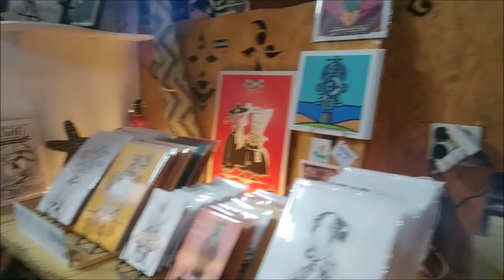NOMADS LAND surf shop en lanzarote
En la isla de Lanzarote NOMADS LAND  encontraras el mejor material de surf, tanto como para alquilar tablas y trajes. Comprar material de segunda mano y nuevos de importación, contamos con todo tipo de accesorios para tu deportes acuáticos. Ubicados en el pueblo de la Villa de Teguise , visita imperdible ya que es el corazón de la isla y también la antigua capital de Lanzarote. Aquí en este pueblo con una arquitectura de la época colonial, todos los domingos se transforma en un mercadillo artesanal así como venta de productos locales de  y el encuentro de muchísimos artistas de todo el mundo que han encontrado su hogar en esta maravillosa isla.
No olvides de visitar esta hermosa tiende de surf y arte. Seguro encuentras lo que te gusta y mucho mas.